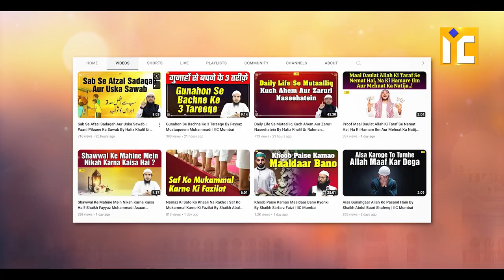Jhoot Ke 3 Bade Nuqsaanaat By Shaikh Fayyaz Mustaqueem Muhammadi | IIC Mumbai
Bank Account Details:
ILM FOUNDATION
ICICI Bank
Savings account
IFSC CODE-ICIC0001028

Jhoot Ke 3 Bade Nuqsaanaat By Shaikh Fayyaz Mustaqueem Muhammadi IIC Mumbai | IIC Mumbai